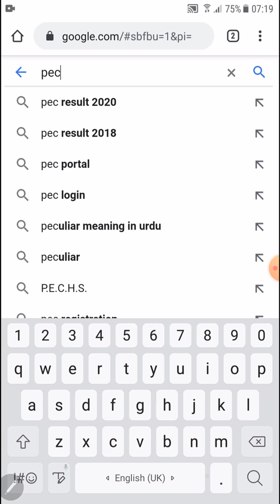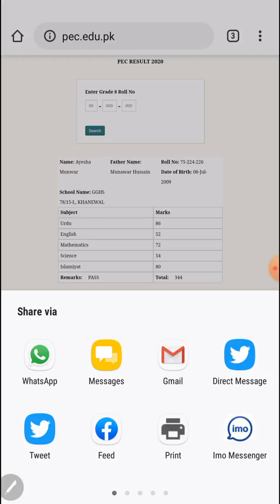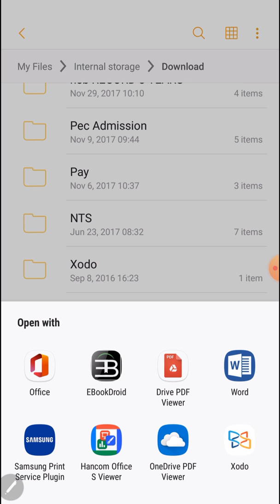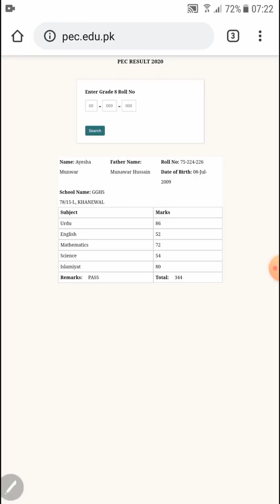How to download PEC Result in PDF format in your mobile|| Webpage as PDF || 8th class Result as PDF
Detail about downloading any webpage or result of school or college in PDF format.